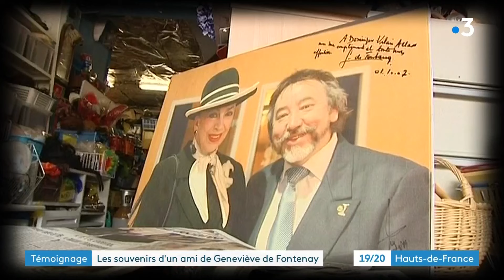L'hommage de l'ancien délégué régional de Miss France à Geneviève de Fontenay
Alors que les obsèques de Geneviève de Fontenay sont célébrées dans la plus stricte intimité familiale, ceux qui l'ont côtoyée dans les Hauts-de-France se souviennent.